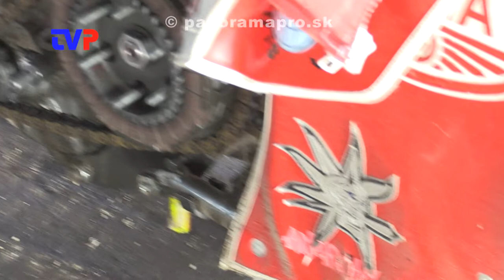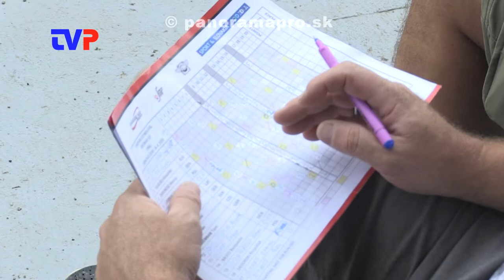Bilancia sezóny v Speedway clube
Predseda klubu M. Búri hodnotí tohtoročnú mimoriadnu sezónu.